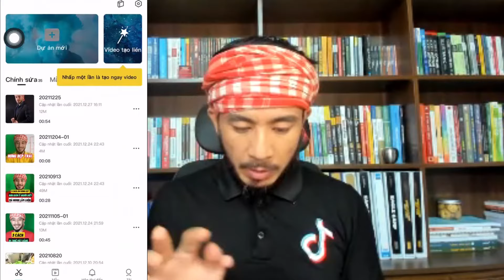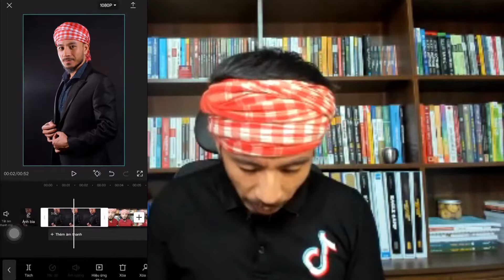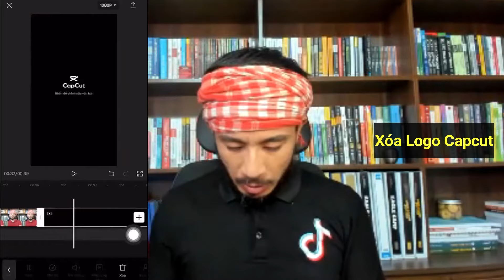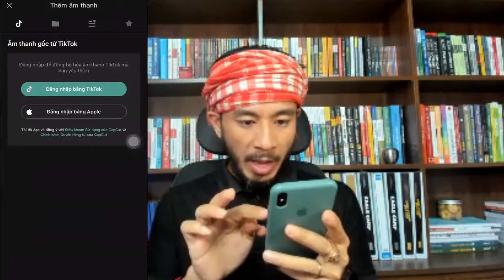Cách chỉnh sửa video Tiktok chuyên nghiệp cho người mới chơi | Hưng Huỳnh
Các bạn có thể quay video rất đơn giản, nhưng làm sao để video tiktok của bạn thu hút người xem nhiều hơn thì cần có sự hỗ trợ cảu capcut, với capcut bạn có thể tự tạo cho mình một bộ phim điện ảnh, trong video này Hưng sẽ giúp các bạn tự mình làm một video chuẩn chỉnh chỉ vài bước đơn giản mà không cần phải giỏi công cụ.

Hãy follow kênh của Hưng, thả tim cho video nếu bạn thấy hữu ích nhé, cảm ơn bạn!
Tham khảo thêm video ở bên dưới để giúp kênh Tiktok phát triển hơn: